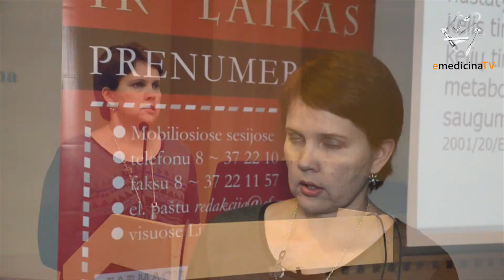Vaistinių preparatų klinikiniai tyrimai: ką verta žinoti vaistininkui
Valstybinės vaistų kontrolės tarnybos inspektavimo skyriaus vyriausioji specialistė Ilona Ivanovienė trumpai pristato, koks yra Lietuvoje atliekamų klinikinių tyrimų tikslas, kam jie reikalingi, ko jais siekiama; informuoja apie svarbiausius principus, kurių privalu laikytis atliekant klinikinius tyrimus, pasidalina naujausiais statistiniais duomenimis bei atskleidžia, kokie trūkumai, vykdant klinikinius tyrimus, dažniausiai nustatomi.